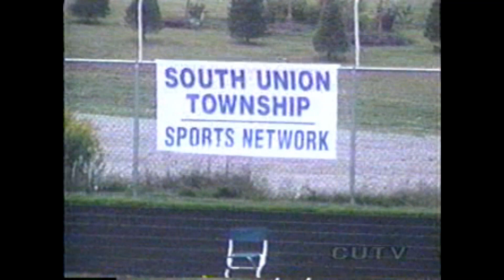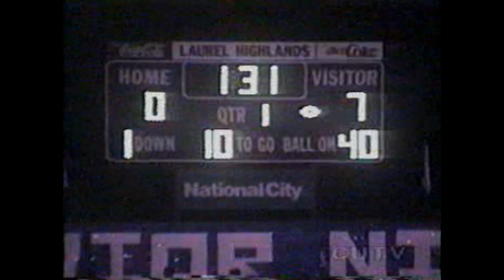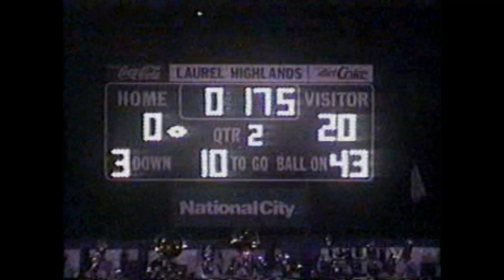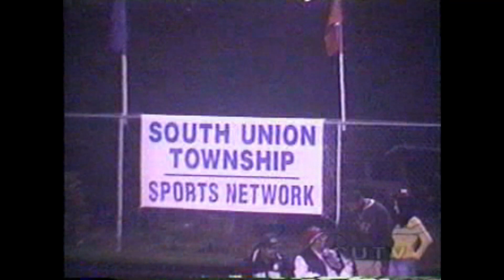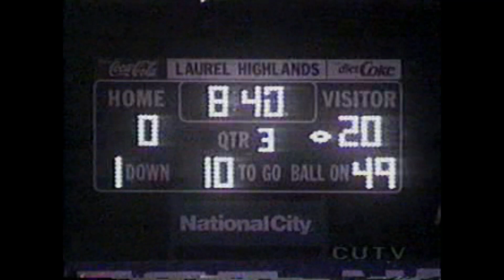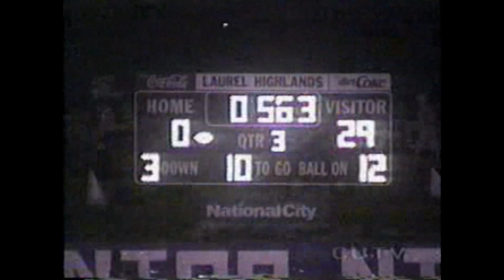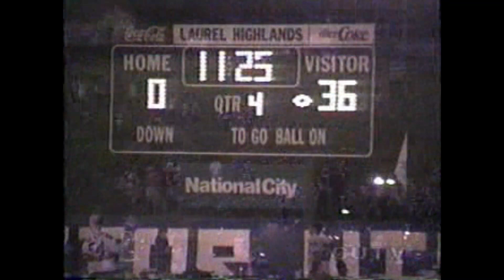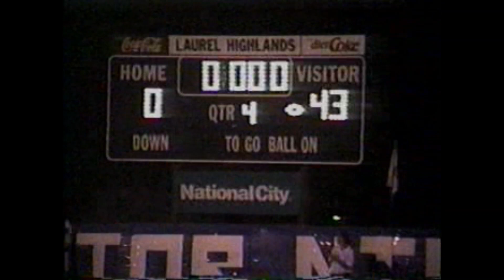Laurel Highlands vs Connellsville 9-25-98